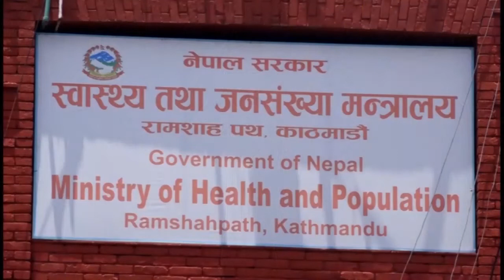9 JUN 2022 07 PM Janakpur news 2079 2 26 gate Birendra Raman